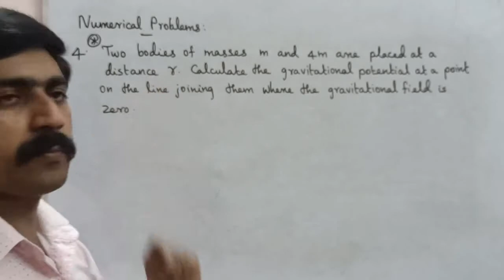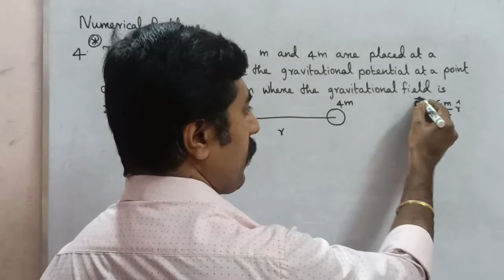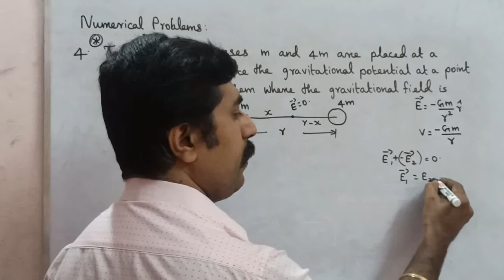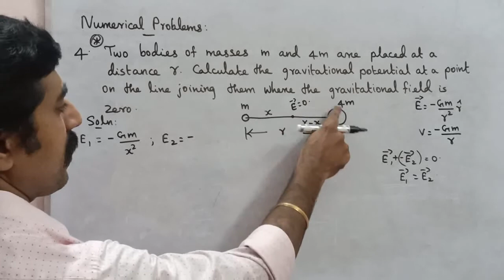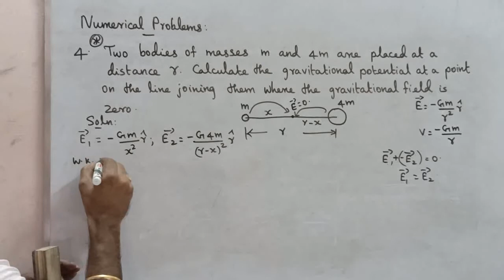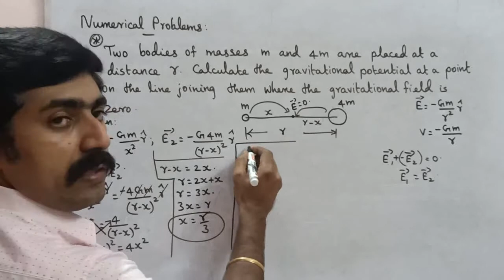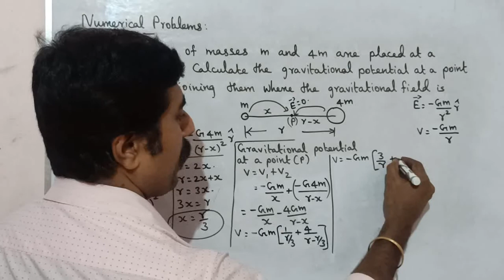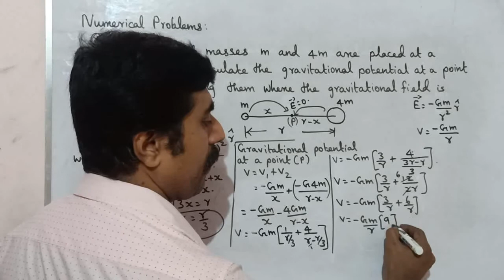Numerical Problem 4|Book Back|Gravitation|Unit 6|11 Physics|Tamil|sky physics